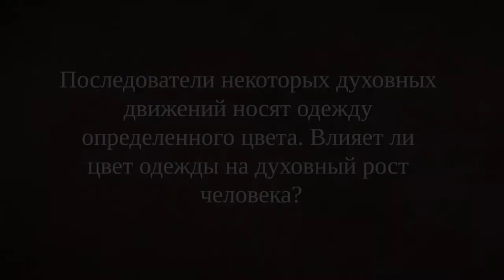Как выбрать свой цвет?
Замечали ли вы, что цвет одежды может влиять на вас? В этом видео Садхгуру рассказывает о разных цветах и о том, как они могут воздействовать на нас.